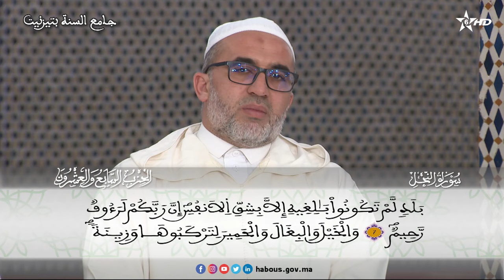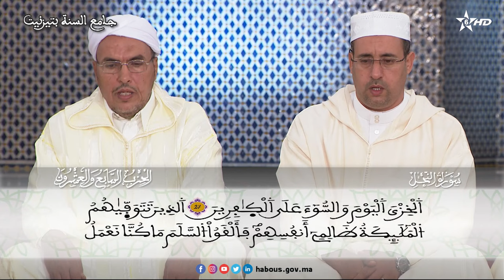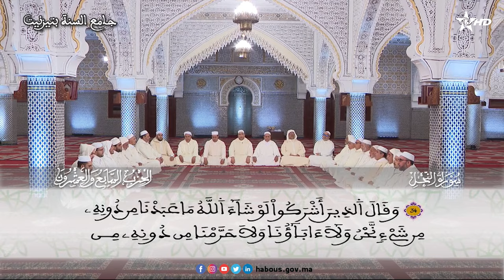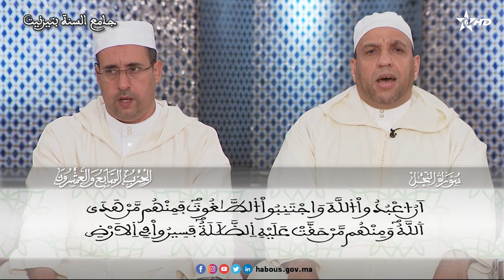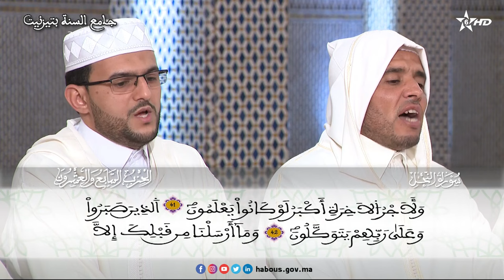ألر تلك ءايات الكتاب وقرءان مبين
من بداية سورة الحجر إلى سورة النحل الآية 50